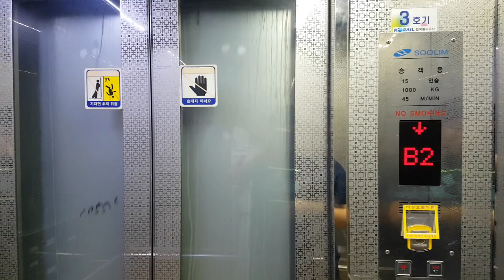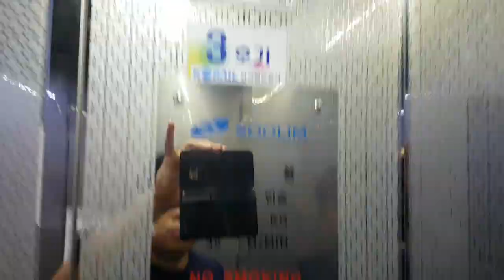서울특별시 강남구 선릉로 514 (삼성동) 한국철도공사수인분당선선릉역 청량리방향 다른구간 수림엘리베이터 대차전 탑사기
서울 출사가 끝나고 집에가기전에 탑사했고, 제 얼굴이 보인것과 마지막에 승객탑승한점 양해바라며, 대차할 예정입니다.

* 여기는 출퇴근시 승강장이 매우 혼잡할 수 있으니 탑사시 주의하십시오.